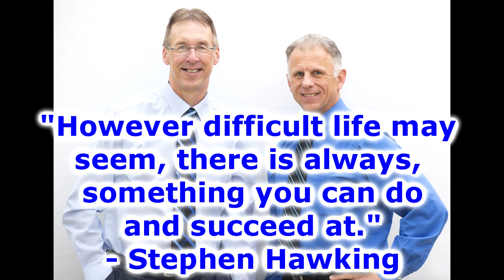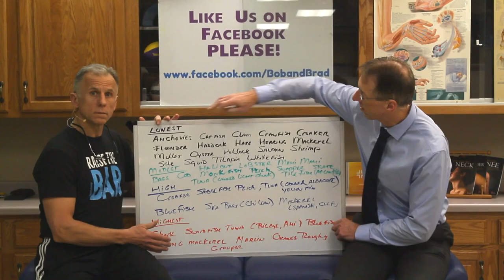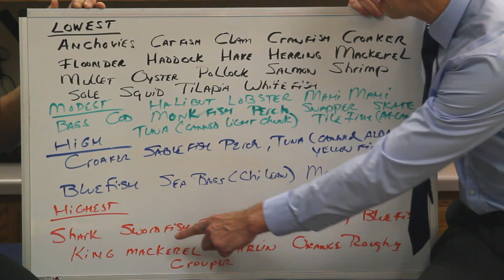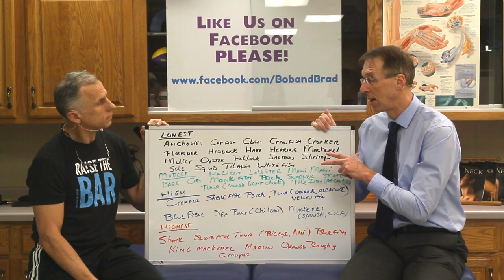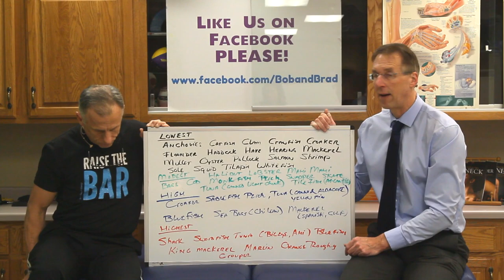The 2 Fish I Am No Longer Going to Eat! (Too Much Mercury)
"Famous" Physical Therapists Bob Schrupp and Brad Heineck present: The 2 Fish I Am No Longer Going to Eat! (Too Much Mercury)

The winner to be chosen on January 19, 2019.
Remember if you order a mattress now AND you end up winning a mattress SleepOvation will reimburse your purchase.  No need to hold off on purchasing Bob and Brad’s favorite mattress.
ALERT:  SleepOvation is offering a $450 discount on all their mattresses to Bob and Brad's viewers.
To obtain the discount (when making a purchase) after you click the checkout button- there will be a blank on the right side of the page with the word "discount" in it.  Type in the word famouspt in the blank and you will receive the discount of $450.  Use this link to purchase.